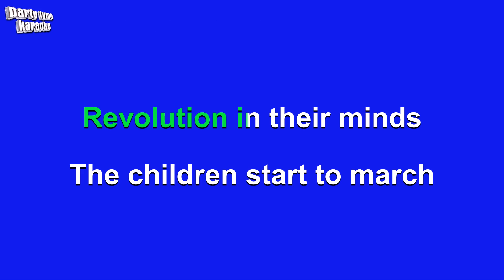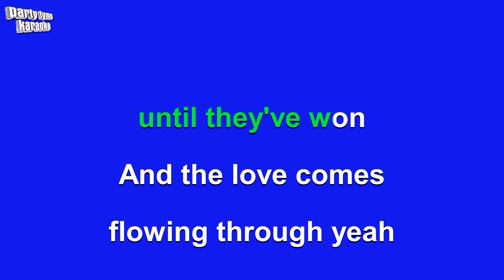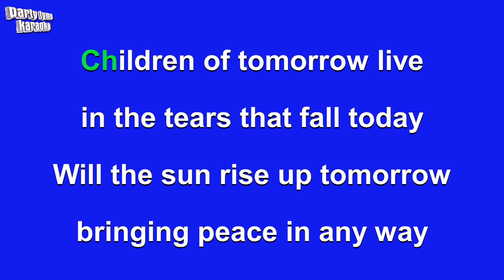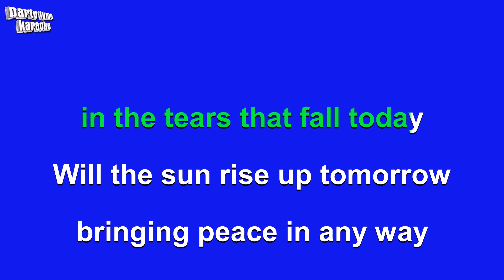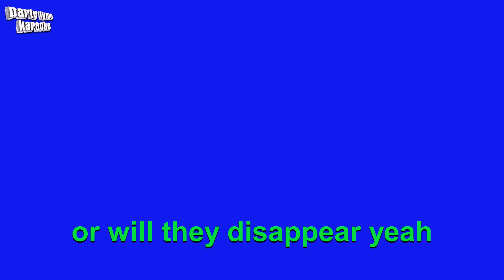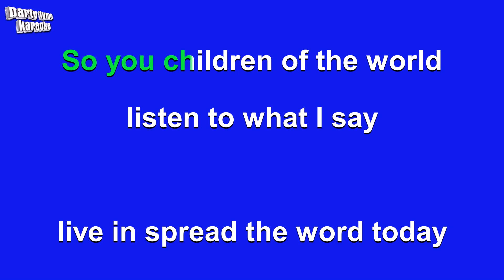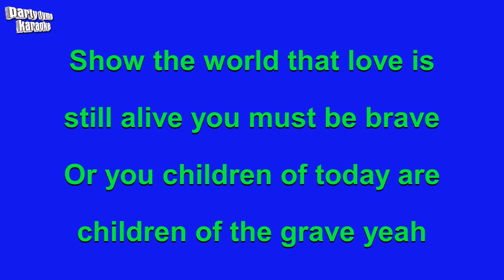Black Sabbath - Children of the Grave (Karaoke Version)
Karaoke sing-along version of 'Children of the Grave'
made popular by Black Sabbath,